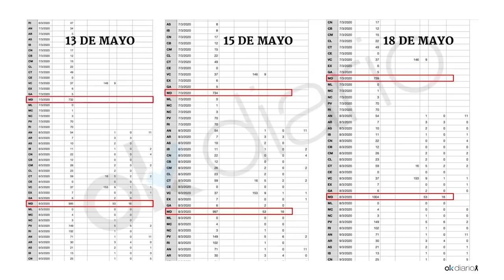BOMBAZO INFORMATIVO. Carlos Cuesta: Sánchez falseaba los informe y quitó contagios antes del 8-M